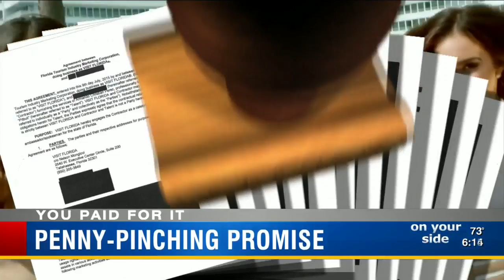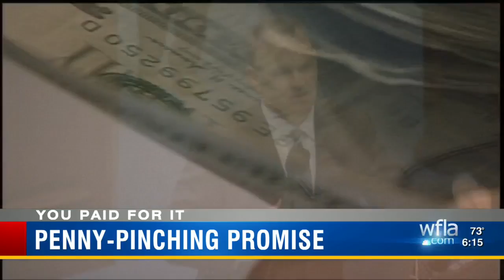You Paid For it: Florida House Speaker promises to save taxpayers $1 billion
The incoming Speaker of the Florida House, Richard Corcoran (R) Lutz, won’t preside over his first legislative session in Tallahassee for another three months, but he’s already gaining a reputation as a fearless and stingy guardian of the billions in state taxes that You Paid For.